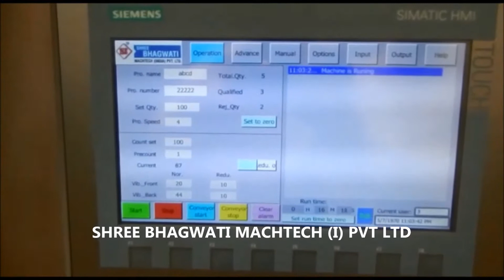Fully Automatic Capsule Counting & Filling Machine